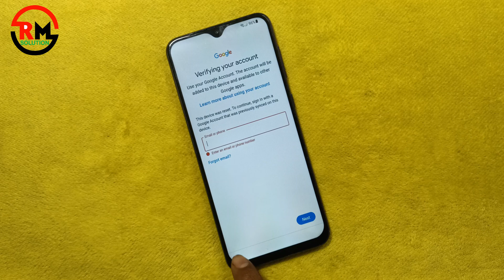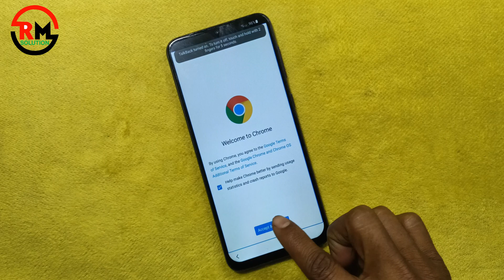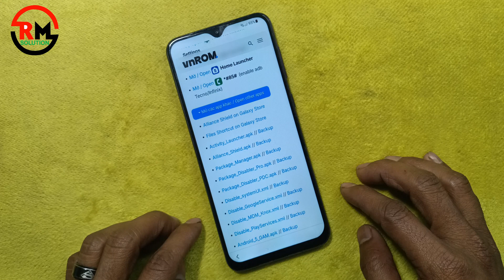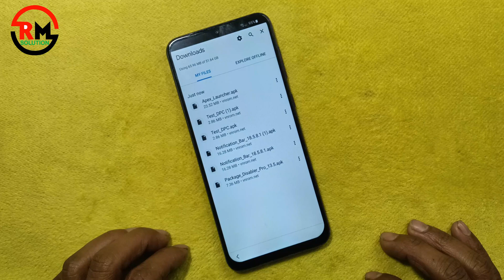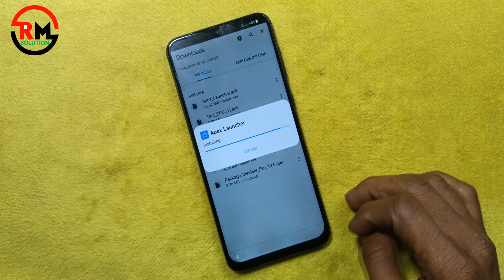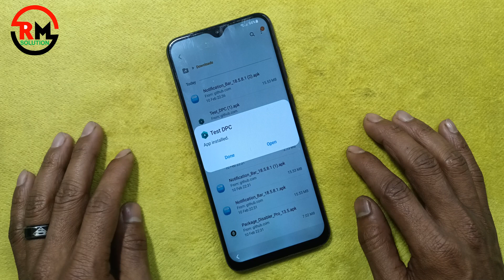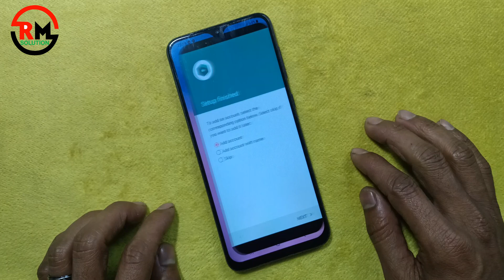"New Update 2025" Samsung Galaxy A03,A03S FRP Bypass Without Pc✔️ Bypass FRP Lock All Samsung 2025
ʟɪᴋᴇ   |  sᴜʙsᴄʀɪʙᴇ   |  sʜᴀʀᴇ   |  ᴄᴏᴍᴍᴇɴᴛ
●▬▬▬▬▬▬▬ஜ۩۞۩ஜ▬▬▬▬▬▬▬●

Symphony,Walton,Htc,Itel,Lava.

                                                               ᴛʜᴀɴᴋ ʏᴏᴜ
                               ●▬▬▬▬▬▬▬ஜ۩۞۩ஜ▬▬▬▬▬▬▬●